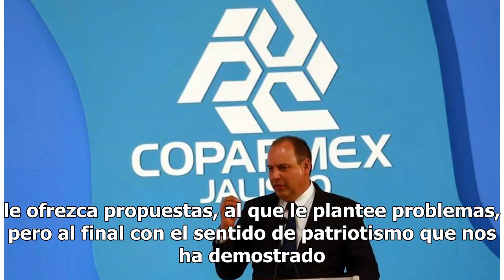Somos parte de la solución, señala CCE a AMLO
El Consejo Coordinador Empresarial (CCE) es parte fundamental de la solución a los problemas que tiene el país, por lo que insistirá en abrir canales de comunicación con el presidente de México, Andrés Manuel López Obrador, incluso con la existencia de un Consejo Asesor Empresarial de la Presidencia...